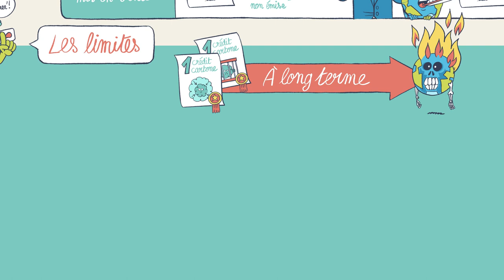C'est vrai ça - Crédits carbone et compensation de nos émissions, ça fonctionne ?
Il paraît que l'on peut compenser ses émissions de gaz à effet de serre en achetant des crédits carbone… Mais d'abord, c'est quoi des crédits carbone ? Comment ça marche exactement ? C'est cher ? Et c'est possible d'en acheter pour faire baisser, voire annuler ses émissions, tout en continuant tranquillement à polluer ? La belle affaire ! Ce ne serait pas plutôt une pratique pour se donner bonne conscience ? Est-ce qu'elle a vraiment des effets positifs sur le climat ? Autant de questions auxquelles cette vidéo va tenter de répondre !

Les équipes de Sydo / Dessine-moi l’éco ont décidé de lancer une nouvelle collection de vidéos intitulées « C’est vrai ça ? » en partenariat avec Team for the Planet, entreprise à mission qui investit dans le domaine de la lutte contre le changement climatique en France et à l'étranger ,et l’association C’est vrai ça ? qui lutte contre la désinformation sur Linkedin.

Cette collection de vidéos va traiter de sujets souvent cibles de désinformation.

Cette vidéo est la 4ème de notre série sur le changement climatique.

Rédacteur / Cheffe de projet : Céline Chalin
Story-board et recherche graphique : Sébastien Martin
Animation : Loïc Le Naour

Cette vidéo est mise à disposition selon la licence Creative Commons 4.0 Ainsi, chacun peut la visionner, la télécharger et l'utiliser gratuitement, dans un but non commercial et à condition de citer les co-auteurs "C'est vrai ça ?", Team for the Planet et le producteur "Sydo".